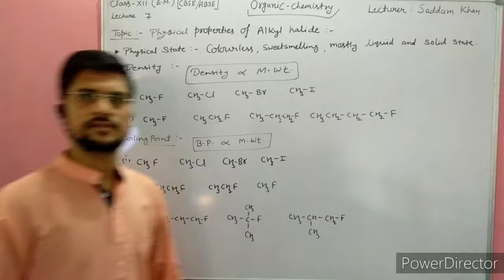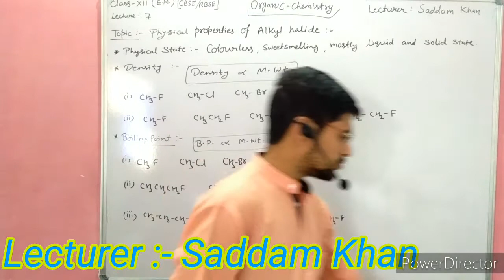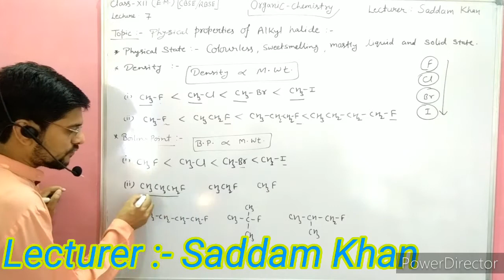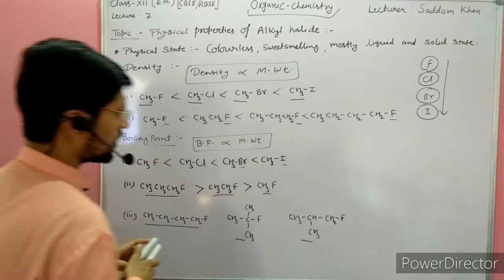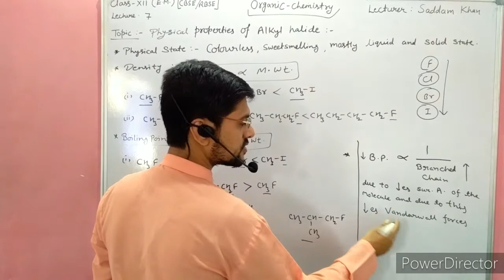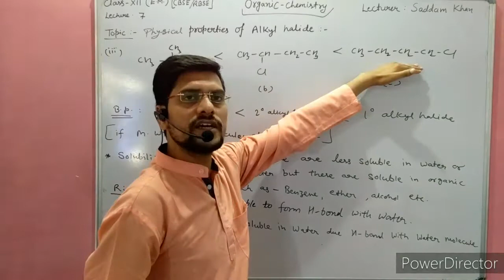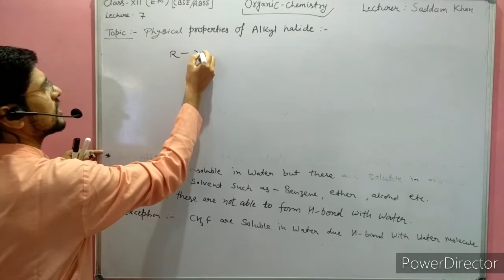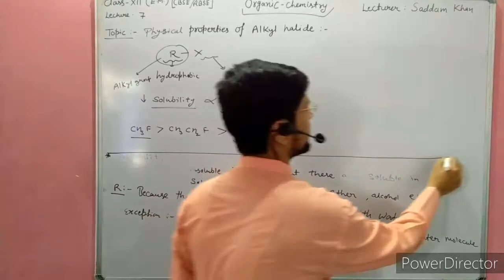Lecture-7 Class 12th (E.M.) Chemistry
Alkyl and aryl halide or haloalkane and haloarenes for CBSE and RBSE